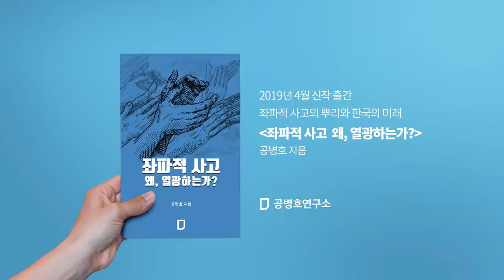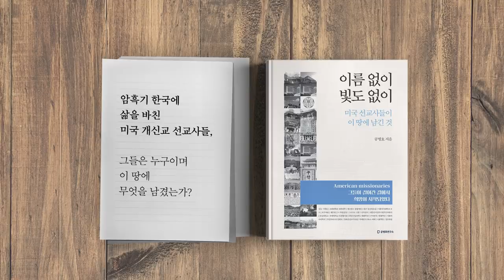우한 폐렴, 초기대응 실패 / 확산 가능성, 아주 높다 [공병호TV]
우한 폐렴, 초기대응 실패 / 확산 가능성, 아주 높다
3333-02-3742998 카카오은행 (예금주 : 공병호) / (텔레뱅킹 : 090 & 은행코드 : 90)

참고자료
1. China coronavirus: Wuhan leaders blamed for outbreak spread as death toll rises, hospitals beg for supplies, Laura Zhou, SCMP, 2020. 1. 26
2. China Desperate to Contain Coronavirus With More Travel Restrictions, Regulations,  FRANK FANG AND NICOLE HAO, Epoch Times, 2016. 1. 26